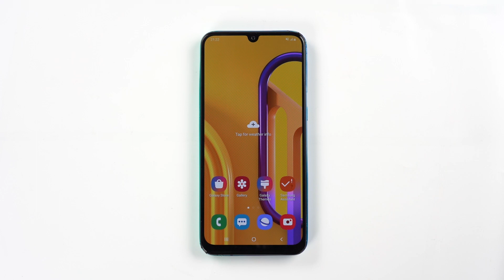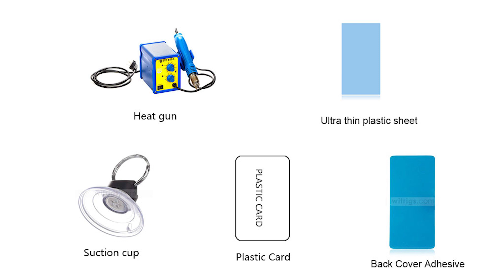Samsung Galaxy M30s Battery Cover Replacement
This video shows you how to repair Samsung Galaxy M30s back cover.

After a long time usage, the battery cover of Samsung Galaxy M30s may get scratched or deformed. This video shows you how to replace Samsung Galaxy M30s back cover. There is no power button flex or fingerprint sensor on the new back cover, so we need to remove them from the old one and install on the new back cover properly.